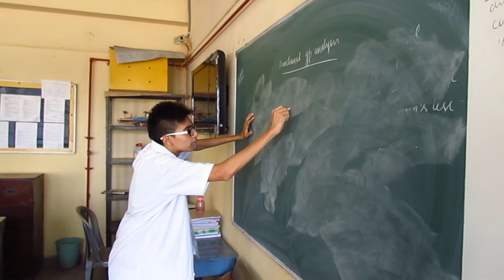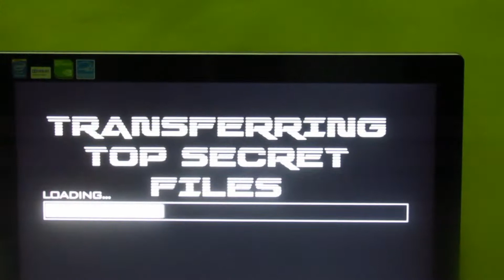Invisibility Invention of the Future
SHORT MOVIE
By Anugrah Singh Pundir | Awesome Studio Production | ASP
Summary- A Scientist invents invisibility & is confronted by government agents. What happens next? Watch the movie.
DIRECTOR, EDITOR & WRITER- ANUGRAH SINGH PUNDIR
ACTORS- DEVESH RANA, ADITYA SINGH, ABHISHEK THAKUR & ASP
ASP JULY 2015